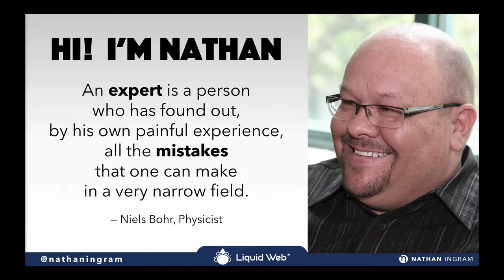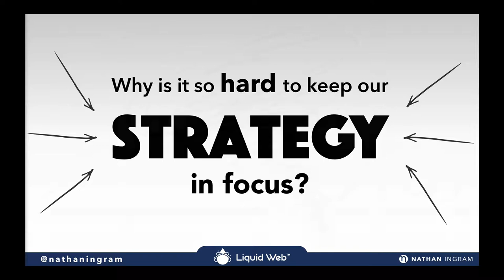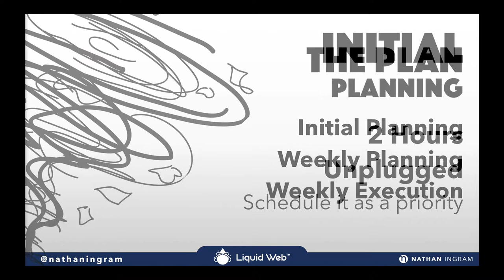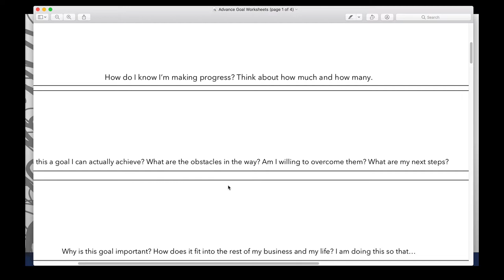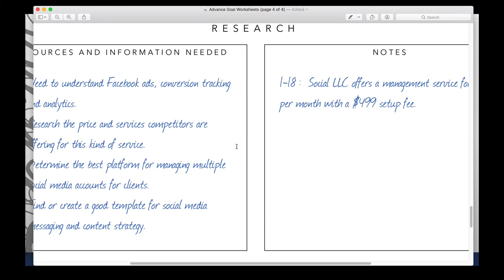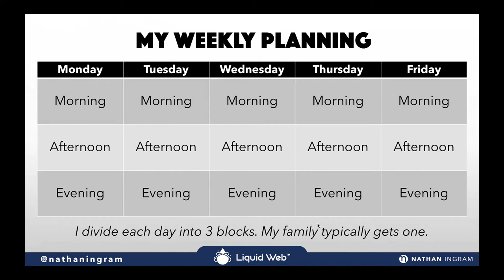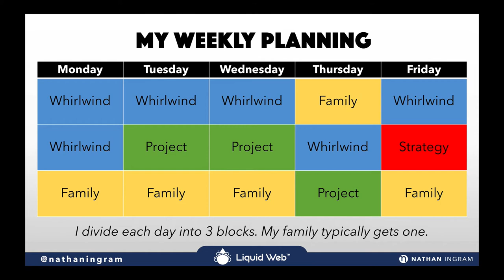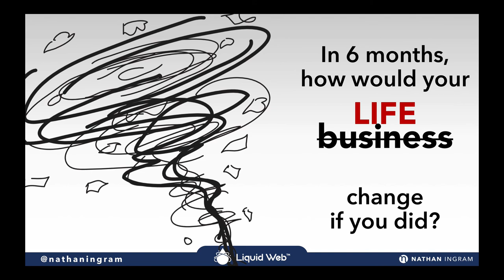Taming the Whirlwind: Grow Your Business While You're Busy with Client Work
We struggle with trying to improve our business with better systems and processes in the middle of the chaos of daily activity. Here are proven methods to use to keep your business moving forward in the middle of the whirlwind.